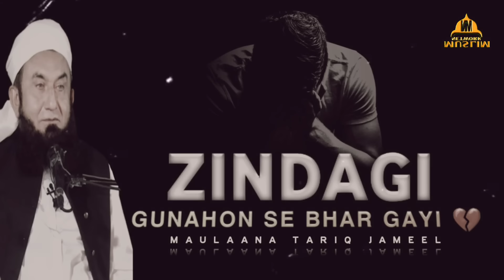💔🥀 ZINDAGI GUNAHO ME GUZAR GAYI 😭 | AB KYA KARAIN ? MAULAANA TARIQ JAMEEL LATEST BAYAN | EMOTIONAL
About:-💔🥀 ZINDAGI GUNAHO ME GUZAR GAYI 😭 | AB KYA KARAIN ? MAULAANA TARIQ JAMEEL LATEST BAYAN | EMOTIONAL

MUSLIM NETWORK  OFFICIAL Doing Exclusive | Relevant | Gripping reminders, to help you live your life purposefully and happily.